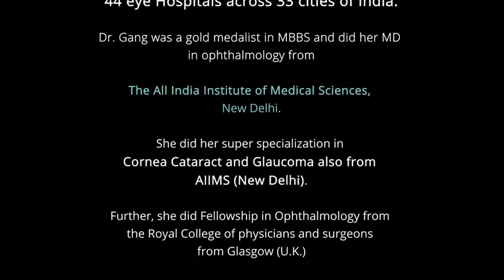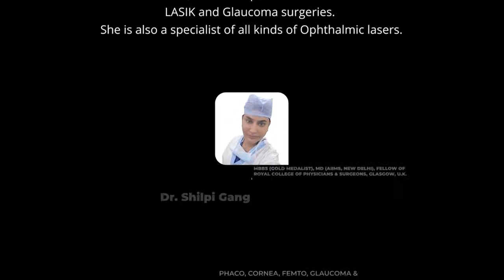How to Put Medicine in Eyes | आँखों में दवाई डालने का सही तरीका | ASG Eye Hospitals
How to put medicine in the eyes?
A lot of people think putting medicine into the eyes is like swallowing pills. It is important to follow a certain way in which you put medicine in your eyes so that the active pharmacological molecule can reach your target area and get the results.

Let us tell you the right way to put drops in your eyes.
Tilt your head back and look up. Pull your lower lid with one hand and make a pocket for the eye drops. Hold the eye drop bottle upside down with the tip just above your eyelid. Put the prescribed number of eye drops into your eyes.

Never pull the upper lid to put in eye drops.
Keep eye drops at a cool temperature.
Never put the medicine in the fridge.

अधिकतर लोग समझते हैं कि आँखों में ड्रॉप डालना दवाई खाने जैसा होता है, लेकिन इसका एक तरीका होता है जिससे कि इसकी Active pharmacological Molecule सही मात्रा में आपके Target area तक, जिसको कि आँख का Anterior Chamber कहा जाता है वहां तक पहुँच पाता है।

आज हम आपको बताएंगे कि आई ड्रॉप डालने का सही तरीका क्या है –

अपनी नीचे वाली पलक को तर्जनी से नीचे की ओर खींचें ताकि Lower Lid एक थैली कि तरह बन जाए और उसमें एक बूँद जरूरत के हिसाब से ढालें, उसके बाद बस 3-4 सेकंड तक आँखें बंद रख कर खोल लें। लंबे समय तक आँख को बंद रखने की जरूरत नहीं है। बूँद डालते ही वो आँख कि कॉर्निया पर फैल जाती है और सोख जाती है। 2 अलग अलग आई ड्राप के बीच तीन – चार मिनट का अंतराल रखें, इसमें ज्यादा फर्क रखने की जरूरत नहीं है।

उपर की पलक खींच कर आय ड्रॉप कभी ना डाले थोड़ी प्रैक्टिस के बाद अपनी आई ड्रॉप आप खुद डाल पाएंगे, किसी की मदद की जरूरत नहीं रहेंगी

करने योग्य
1. हमेशा निचली पलक को खींचकर आई ड्रॉप लगाएं
2. आई ड्रॉप डालने से पहले अपने हाथ धोएं
3. आई ड्रॉप के नोजल को कभी न छुएं
4. बूंदों को फ्रिज के निचले डिब्बे में रखें

नहीं करें
1. ऊपरी पलक को खींचकर आई ड्रॉप नहीं डालें
2. आई ड्रॉप को गर्म स्थान पर नहीं रखें
3. आई ड्रॉप्स को फ्रीजर में नहीं रखें
4. नोजल खोलने के एक महीने बाद आई ड्रॉप का इस्तेमाल न करें

Dr. Shilpi Gang

MBBS (GOLD MEDALIST), MD (AIIMS, NEW DELHI),
FELLOW OF ROYAL COLLEGE OF PHYSICIANS AND SURGEONS, GLASGOW, U.K.
PHACO, CORNEA, FEMTO, GLAUCOMA & REFRACTIVE (Q-LASIK, ICL & BIOPTICS)

In the aspect of ASG Eye Hospitals:
180+ Eye specialists out of which 120+ are alumni of premier institutes like All India Institute of Medical Sciences (New Delhi), Sankara Nethralaya, LV Prasad & Aravind Eye Institute.